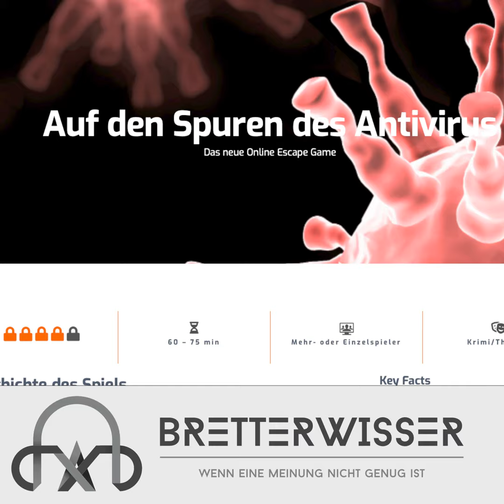BW327 - Escape Rooms - Physisch & Online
Rene Illger

          Arne Spillner

          Sonja Domke

Escape Rooms sind geschlossen, daher sprießen gerade die Online Escape Rooms aus dem Boden und wir haben mit Sabrina gesprochen. Sie berichtet über die Entwicklung eines solchen Projektes und auch vom Leben als Spielleiter*in in einem echten Escape Room.

  •  Anfang
       •  Begrüßung
       •  Gast vorstellen – Sabrina
            •  Wer bist du?
            •  Was spielst du so?

  •  Das Leben als Spielleiter*in
       •  Wie kamst du dazu?
       •  Was ist dir besonders wichtig als Spielleiter*in
       •  Was macht einen guten Spielleiter aus?
       •  Wie holst du die Gruppen ab
       •  Ziel eines Spielleiters (Gruppe durchkommen lassen ja oder nein?)
       •  Was erwartest du als Spieler?
  •  Hauptthema – Online Escape Rooms
  •  Welche Erfahrungen haben ihr mit Online Escape Rooms gemacht?
       •  Ist es vergleichbar mit „echten Räumen“ oder Brettspielen?
       •  Was holt euch dabei ab?
       •  Wo sind die Probleme?
       •  Gruppenerlebnis

  •  Die eigene Entwicklung!
  •  Wie kam es zu der Idee?
  •  Wie war die herangehensweise
       •  Erst die Rätsel oder eher die Story

  •  Zusammenfassung